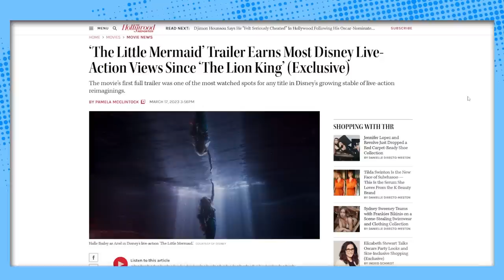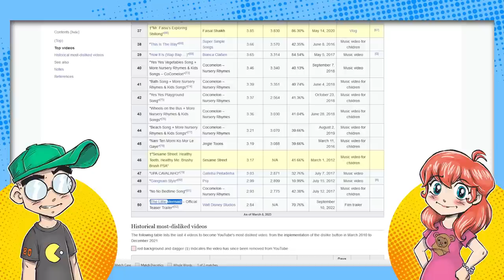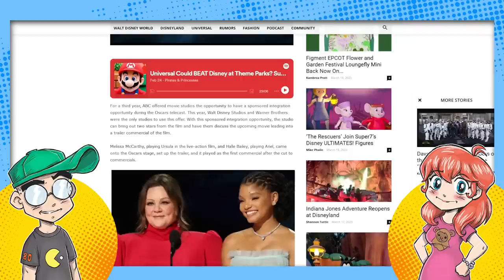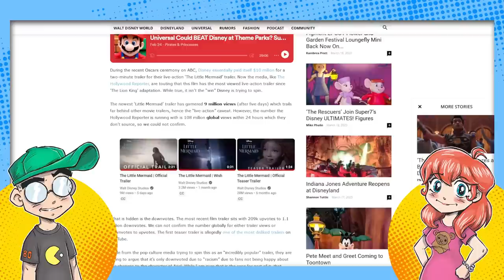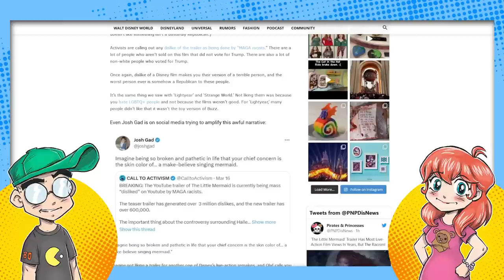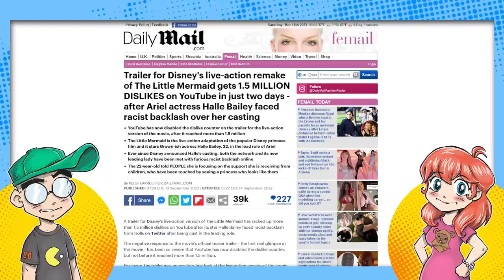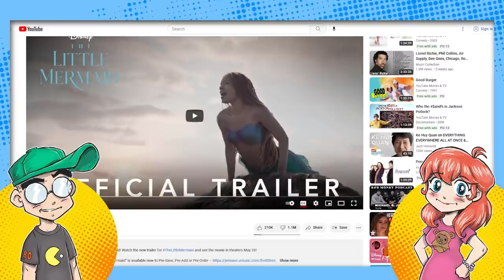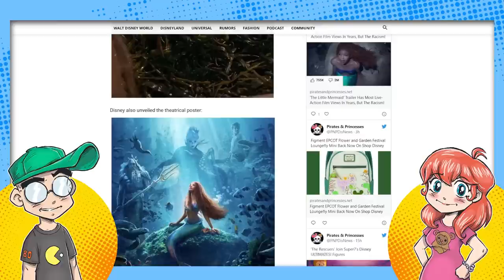The Little Mermaid Trailer DAMAGE CONTROL! Disney in PR Panic Mode?!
Disney seems to be doing major damage control when it comes to the massive downvoting of the live-action Little Mermaid trailers. Now The Hollywood Reporter has an "exclusive" that the trailer was viewed over 100 million times... but they're not straight up telling you many of those views were as COMMERCIALS. Josh Gad is also doing damage control, retweeting that the "MAGA people" are behind all the downvotes. Say what?!